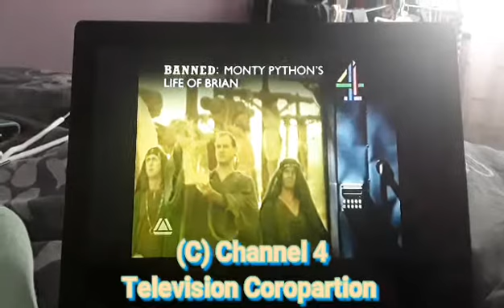Channel 4 - Vic Reeves Big Night Out Trailer 1991.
A Trailer For Big Reeves Big Night Out Whitch Started Tomorrow At 10:30 In 1991 On Channel 4.